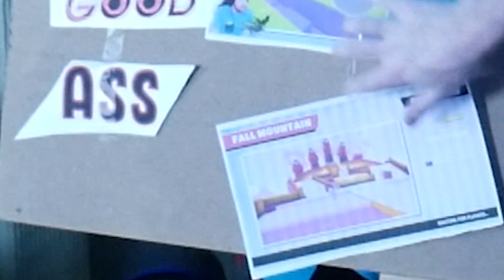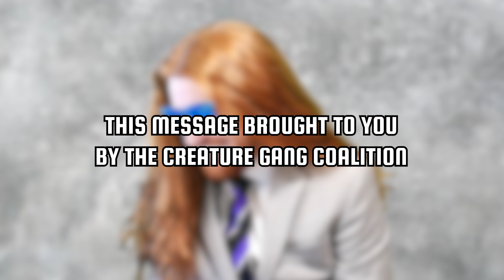HOW 2 FALL GUYS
fall
fal
fa
f
F
FA
FAL
FALL

G.I.A.N.T. E.G.G. billy hatcher
Webbel by BEBADBOI --^^
halcandra a new enemy - kirby's return to dream land
a visitor from afar kirby's return to dream land
bubbly clouds- kirby's epic yarn